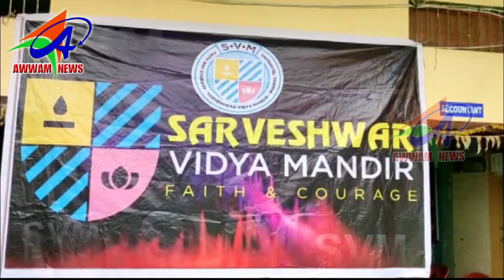AWWAM NEWS BHAINSA 09 09 2019